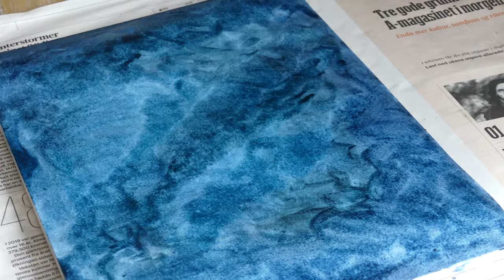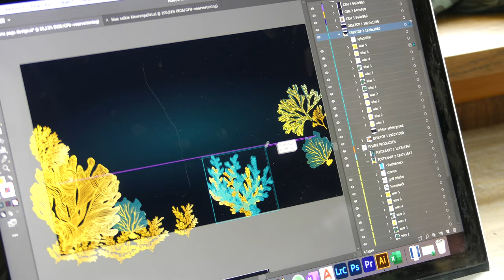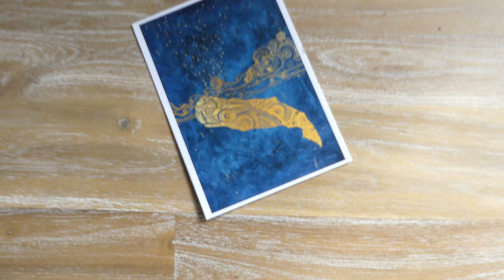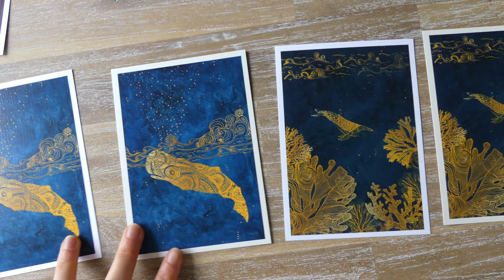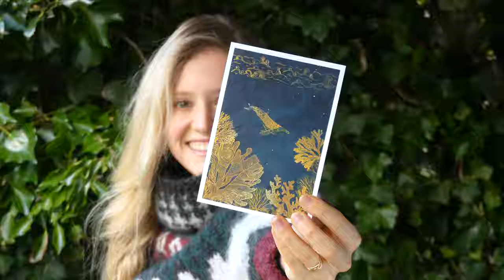Starting up my own business in Norway as a new immigrant | VLOG 12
I am now self employed in Norway! Let me tell you al little bit more about the how, why and what of it all.

Why did I become self-employed after only 9 months in Norway?